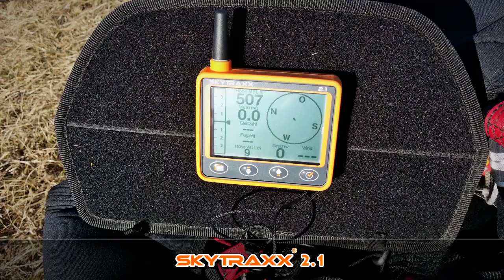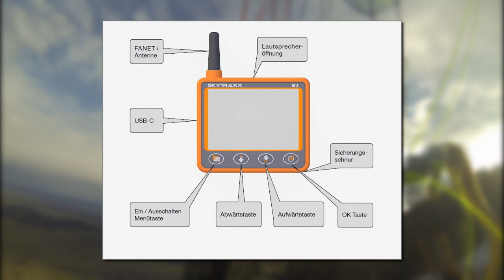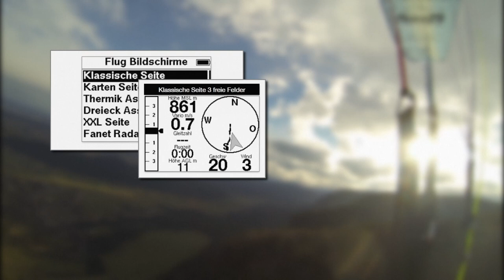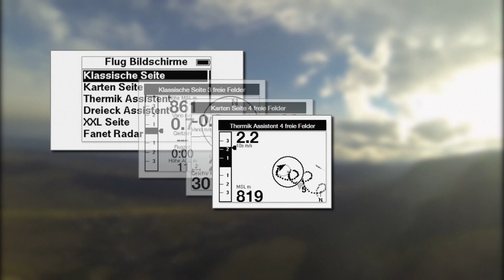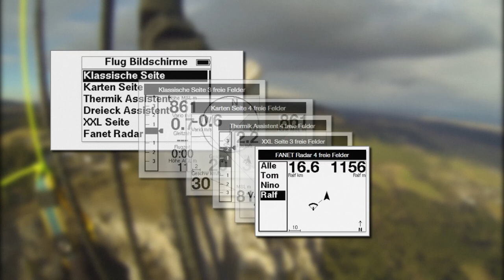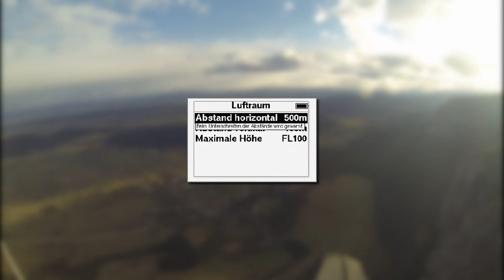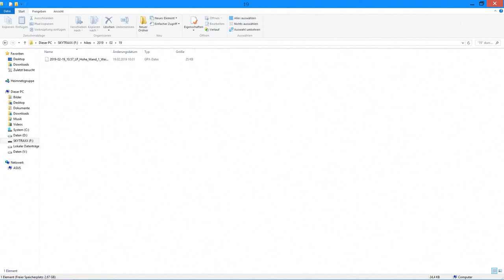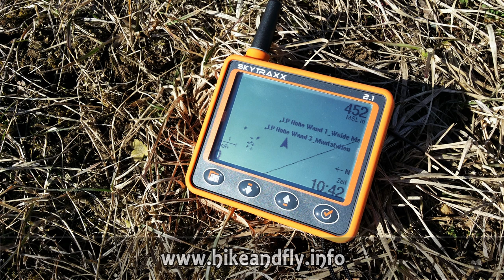Fredo´s V Blog 13, Skytraxx 2.1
Ein geniales Vario, eigentlich ein Flugcomputer, hat da Skytraxx herausgebracht. Ein ideales Gerät für Hike & Fly Enthusiasten, für die es da einige interessante Features zu bieten hat. Aber auch der ambitionierte Streckenpilot wird dieses Vario sicher interessant finden.